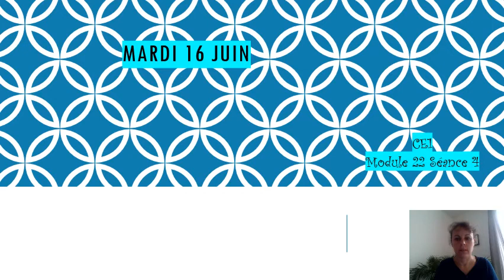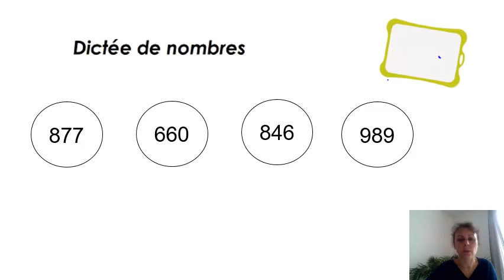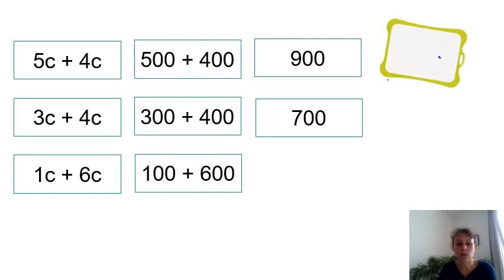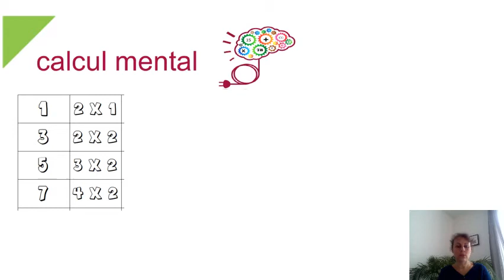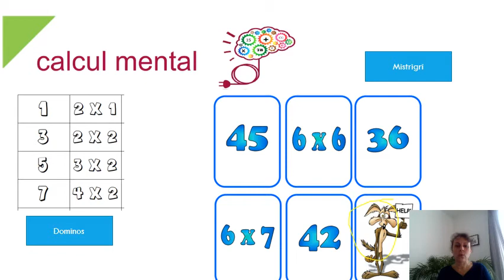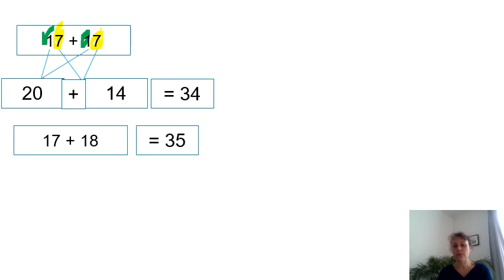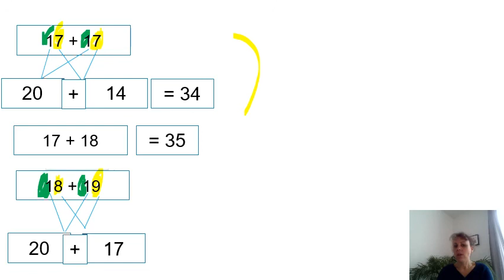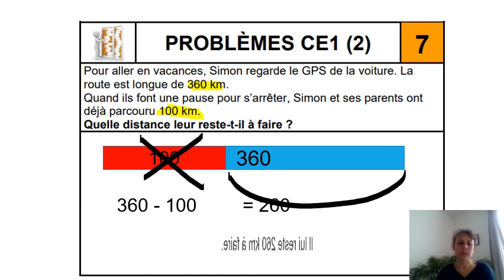CE1 Mathématiques Mardi 16 juin